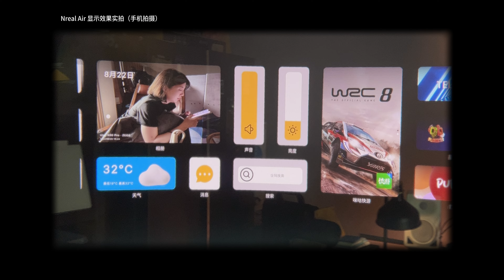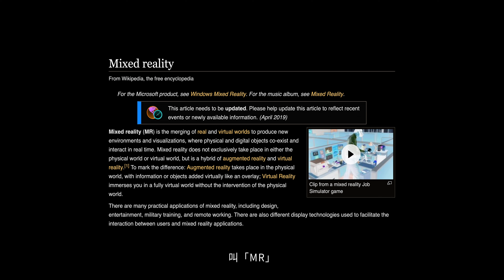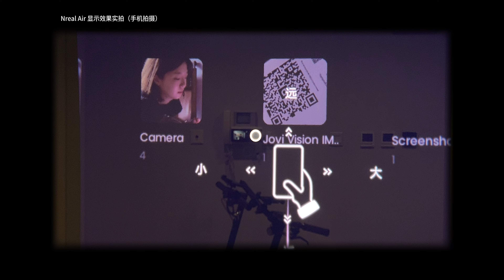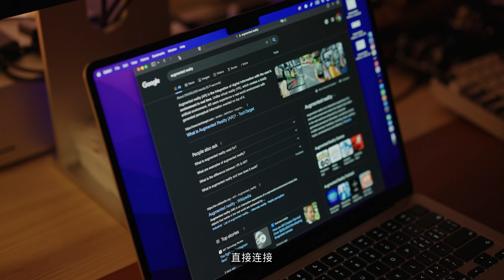平凡开箱：Nreal Air，小眼镜里的大未来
这不是我第一次用 AR 或者 VR 设备，但这是我人生首次感受到：「增强现实」、「虚拟现实」或者「混合现实」进入我们日常生活的时刻——已经到来。本期节目的主要内容有：

00:00 你听说过 Nreal 吗？
00:08 直接进入 Nreal Air 演示环节
00:54 其实你早已拥有 AR 设备
01:39 什么是 MR？什么是「混合现实」？
02:16 Nreal Air 的包装里有什么？
02:38 AR 交互逻辑
02:56 Micro OLED 和显示质量
03:16 「空中投屏」演示
03:40 「AR 模式」演示
04:00 这是一个聪明的产品
04:50 这是让 AR 走进普通人生活的拐点